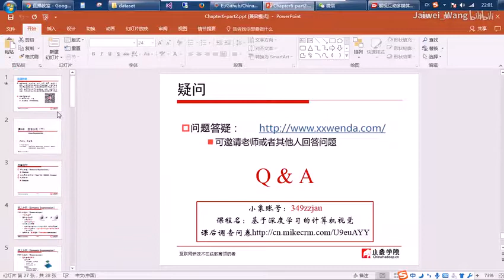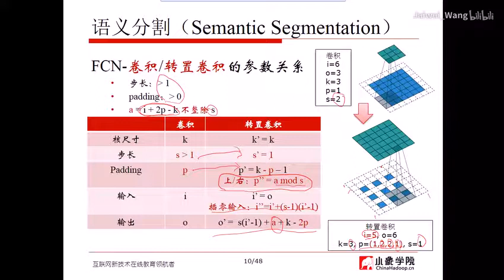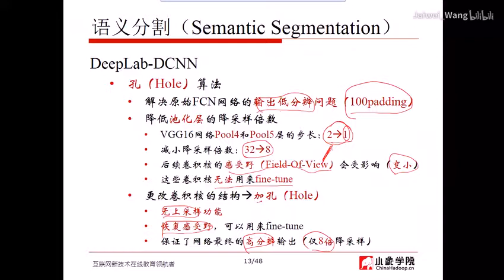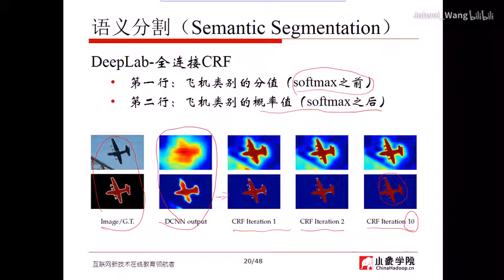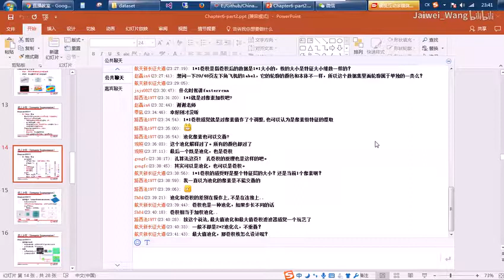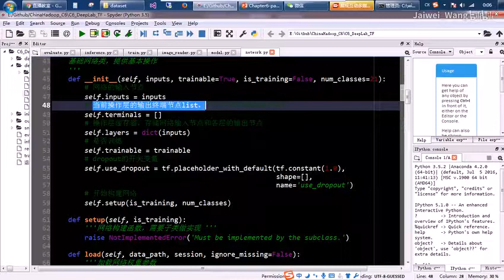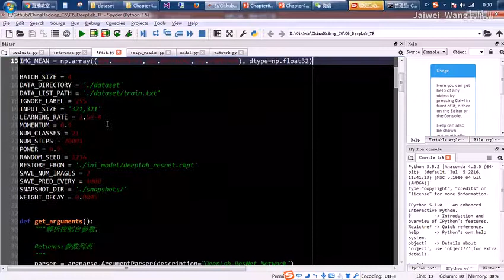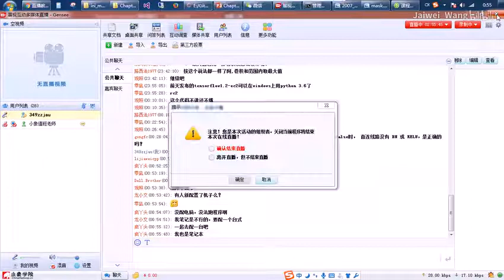9 09 图像分割（下）